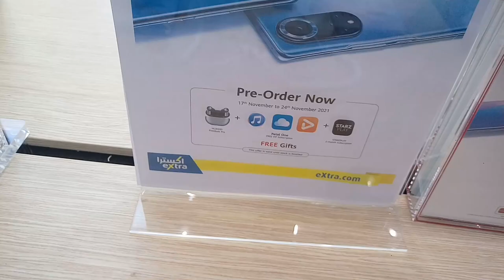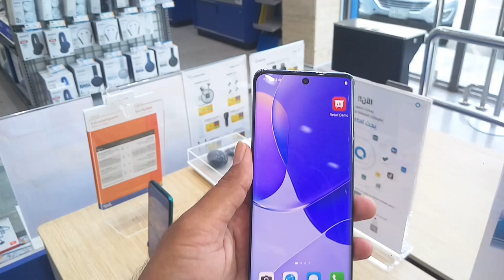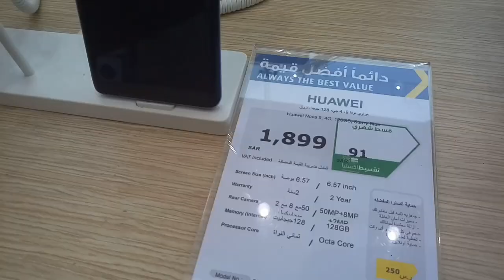Huawei Nova 9 Review and price in Urdu and Hindi | Huawei Nova 9 in Saudi Arabia,